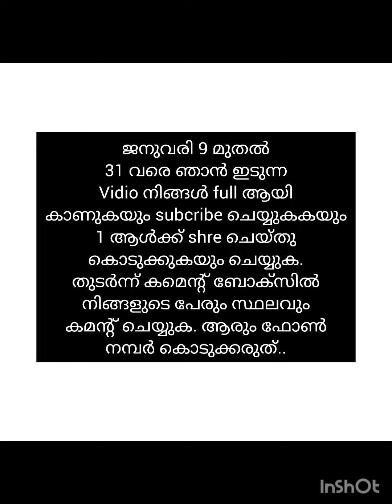പുതിയ പുതിയ ഡിസൈനുകളുടെ വമ്പൻ ശേഖരണവുമായി ഇതാ വീണ്ടും എത്തിയെ. 🎁🎁 നറുക്കെടുപ്പിൽ പങ്കെടുക്കില്ലേ ♦️